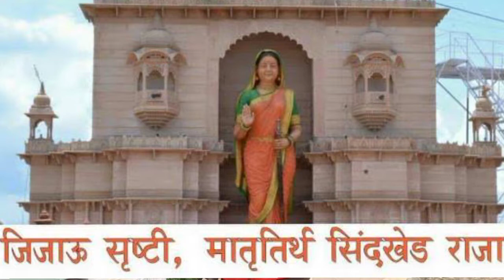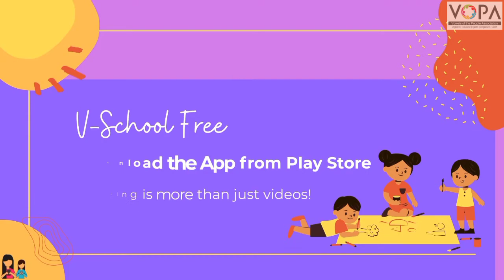7th | History | Chapter 5 | स्वराज्य स्थापना | राजमाता जिजाऊ परिचय | V-School